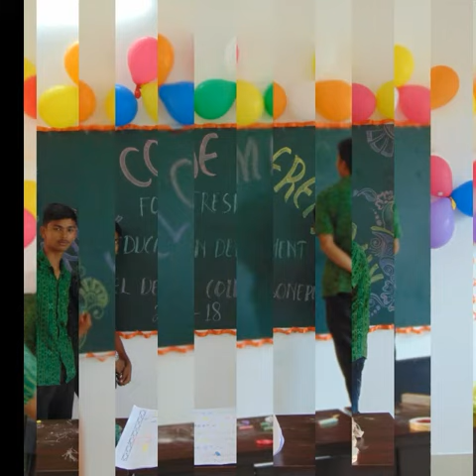Model degree college sonepur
Welcome Ceremony(Education hon's 2017)